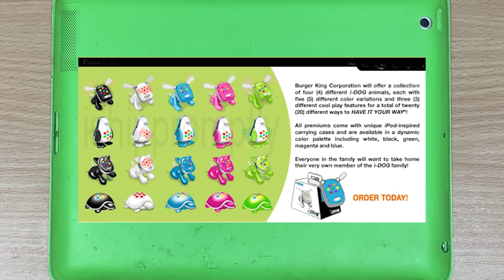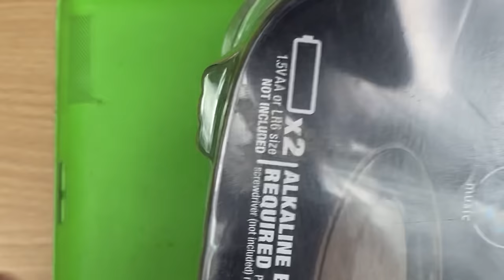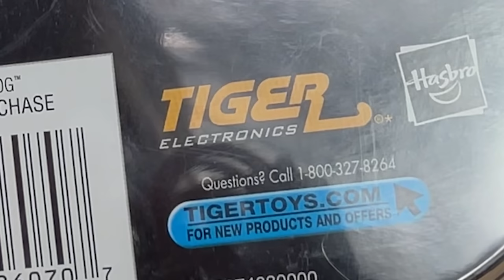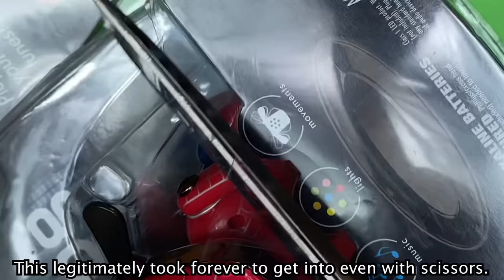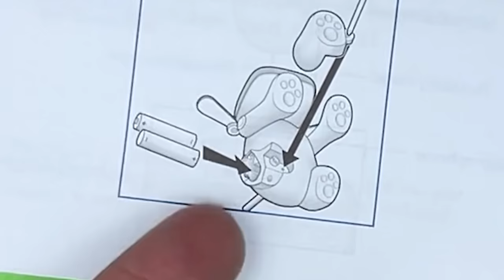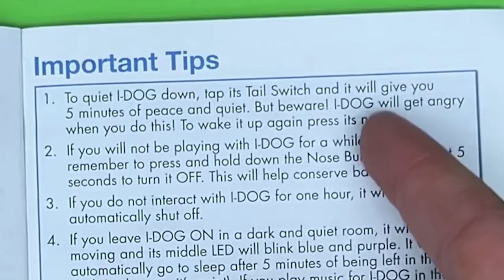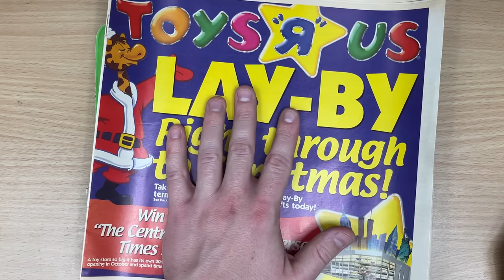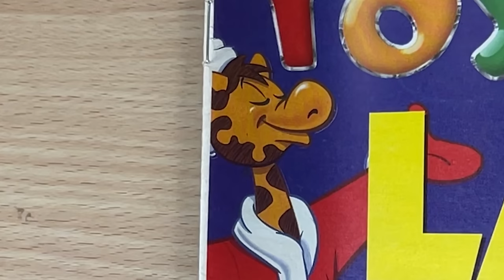I got an iDog.